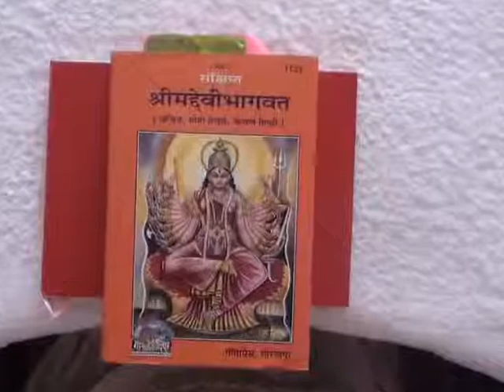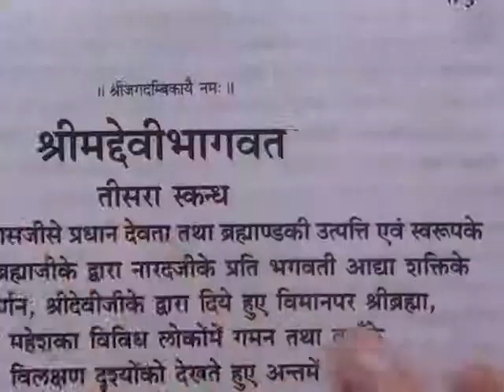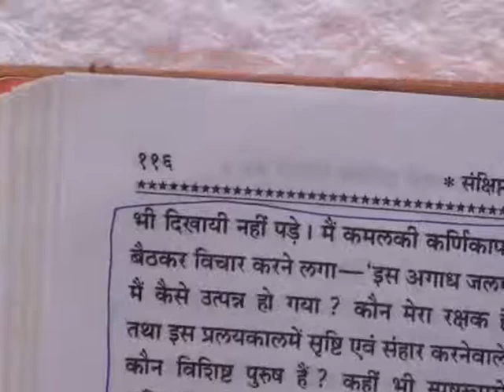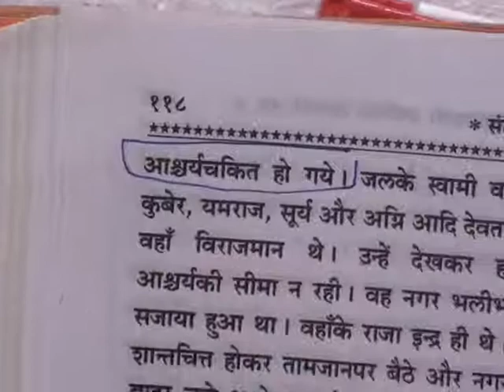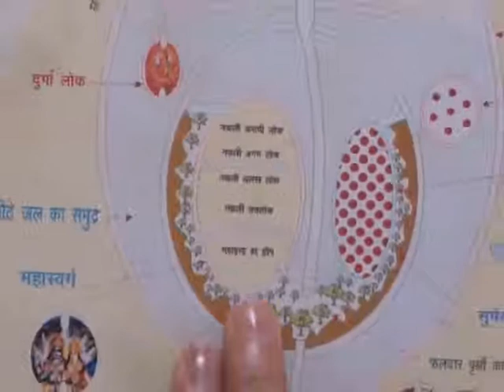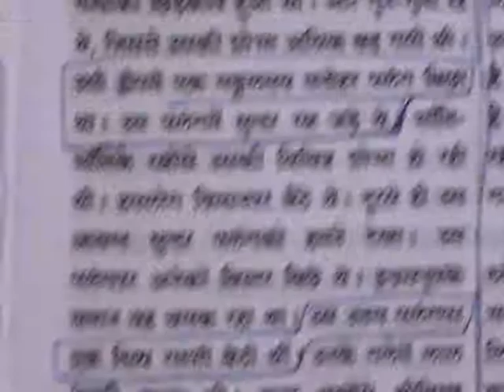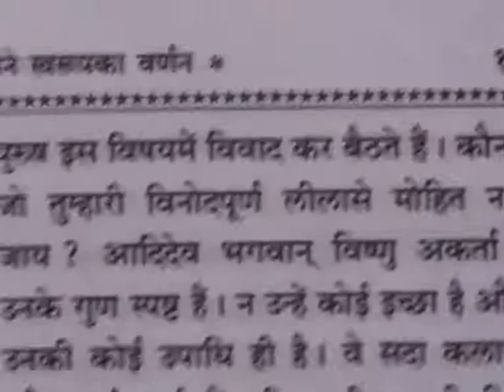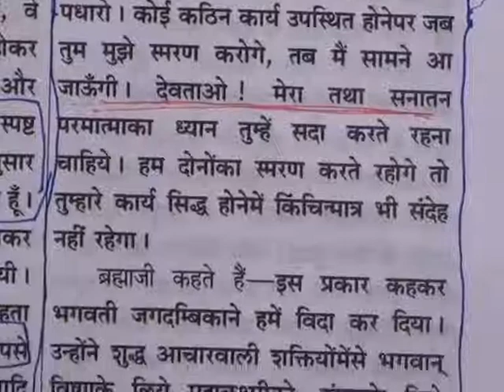Barwala Satsang(9-11 September 2011) 3/10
Barwala Satsang 9-11 September 2011 By Bandichhor Satguru Rampal Ji Maharaj